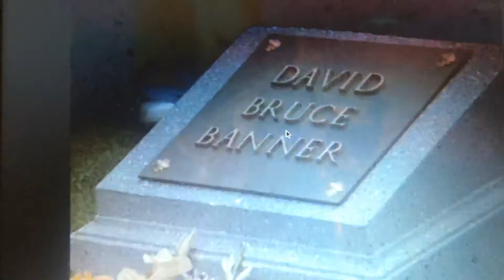Alice in Disco Land Part 4